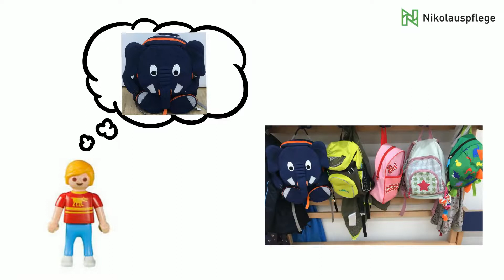Sehbehindert und Selbständig: Auswahl eines geeigneten Kindergartenrucksacks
In diesem kurzen Video zeigen wir, welche Aspekte bei der Auswahl eines geeigneten Kindergartenrucksacks für Kinder mit einer Sehbehinderung berücksichtigt werden können, damit das Kind den Rucksack möglichst selbständig erkennt, an- und ausziehen sowie selbständig ein- und auspacken kann.

Mehr Informationen rund um die Frühförderung von blinden und sehbehinderten Kindern gibt es hier bei der Nikolauspflege